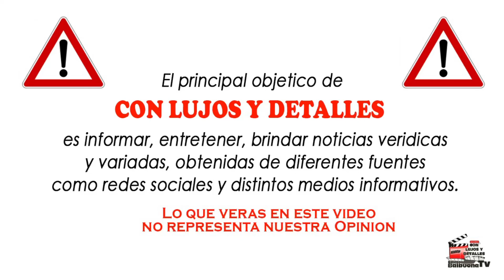🙏POR FIN LIBRE 🙌🏼 JÓVENES CAMPUSANO SECUESTRADOS EN HAITÍ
Con Lujos y Detalles es un canal de contenido diverso, noticioso, entretenido y curioso.